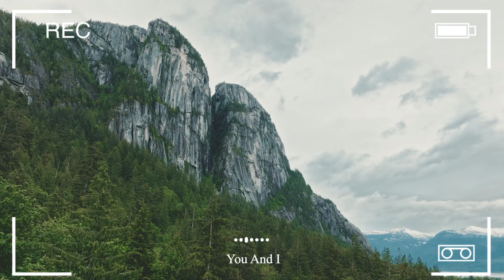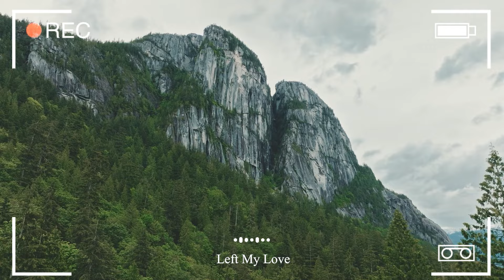Morning May 🌻 Make Your Day Better With These Songs | An Indie/Pop/Folk/Acoustic Playlist